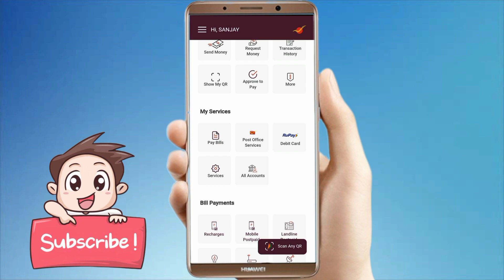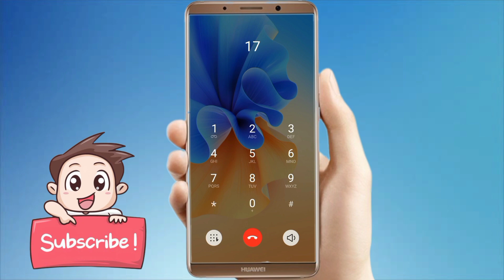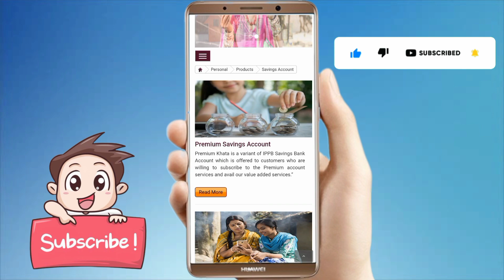ippb atm card apply online|india post payment bank debit card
Your Queries-
india post payment bank ka atm card kaise nikale
india post payment bank ka atm card ghar par kaise mangaye
india post payment bank ka atm card online ya offline order kaise kare
india post payment bank ka atm card kaise download karen
india post payment bank ka atm card kaise apply karen
india post payment bank ka atm card kaise mangaye online
india post payment bank ka atm card ghar kaise mangaye 2023
india post payment bank ka atm card kaise order karen
india post payment bank ka atm card kaise mangaye
india post payment bank ka physical debit card kaise milega
india post payment bank ka physical debit card online order kaise kare
India post payment Bank ka physical debit card apply kaise kare 2023
india post payments bank virtual debit card online apply
how to apply ippb atm card online apply
post office virtual debit card
india post bank atm card
ippb atm card apply
ippb bank virtual debit card
how to apply india post bank physical debit card
ippb debit card apply online
ippb physical atm card apply online home delivery
ippb virtual debit card
ippb virtual debit card apply online
india post payments bank physical debit card online ya offline apply
how to apply india post bank virtual debit card
india post payment bank atm card apply online